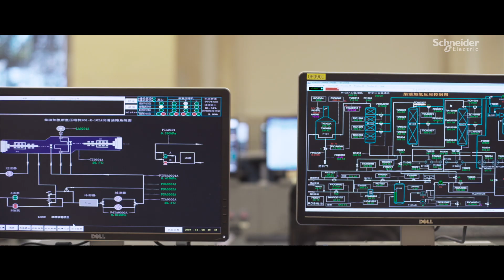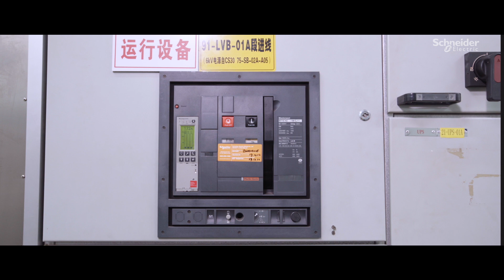Safety & Stability for Sinopec Hainan with EcoStruxure | Schneider Electric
See how Sinopec Hainan Refining & Chemical Co., Ltd, a subsidiary of one of China’s largest energy and chemical companies, has achieved long-term safety and stability, as well as more sustainable operations, using an EcoStruxure for Oil & Gas solution.